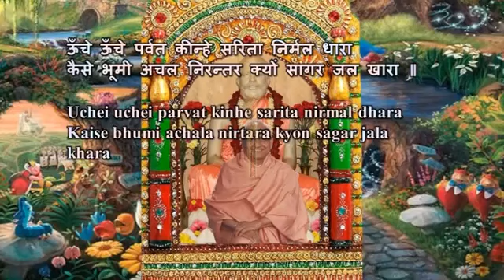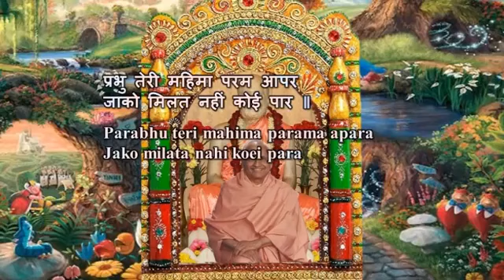Swami Chidananda Ramakrishna Math and Mission - Prabhu Teri Mahima - Classic Bhajan Songs # 8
Swami Chidananda Ramakrishna Math and Mission at Chicago - Prabhu Teri Mahima - Classic Bhajan Songs # 8 - genuine captivating singing by Swami Chidananda Ramakrishna Math and Mission at Sri Ramakrishna Universal Temple of Chicago, Vivekananda Vedanta Society of Chicago, Homer Glen, IL. 60491 ( This Video I Dedicate to my Master on His Lotus feet! overwhelming, breathtaking captivating voice; saturated to our heart and soul completely and bath us with peace and joy! )